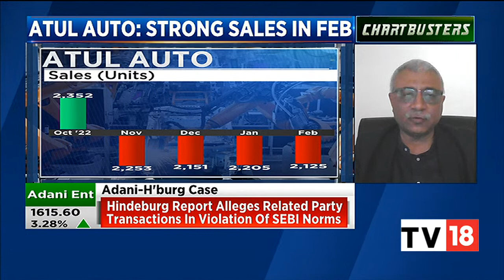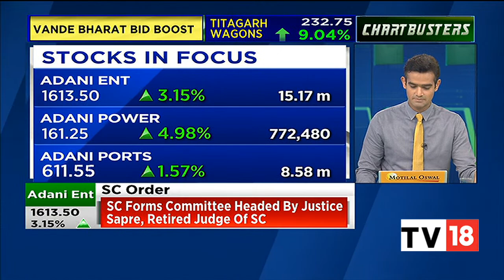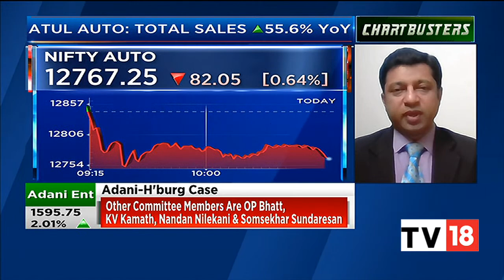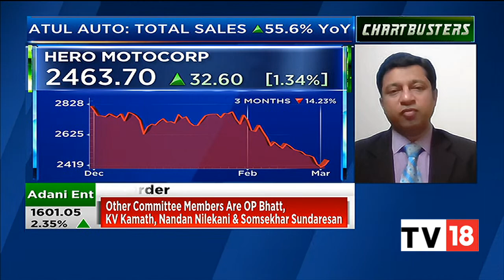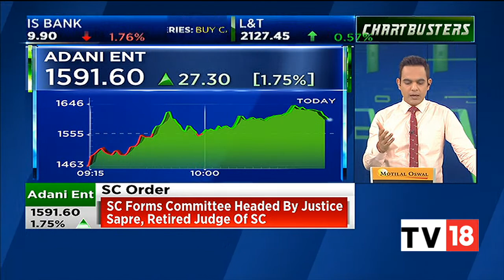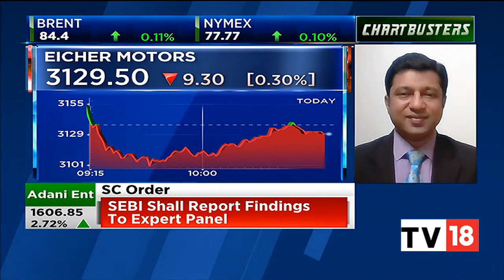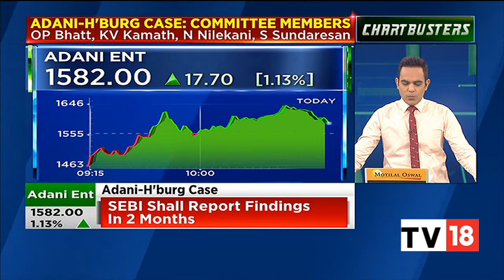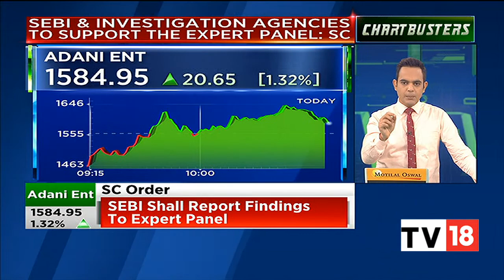Auto Sector | Decoding February's Auto Sales Numbers | Chartbusters | CNBC-TV18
Jitendra Adhia, President-Finance, Atul Auto and Mitul Shah, Head of Research, Reliance Securities decode auto sales numbers for month of February. Listen in.

n18oc_business